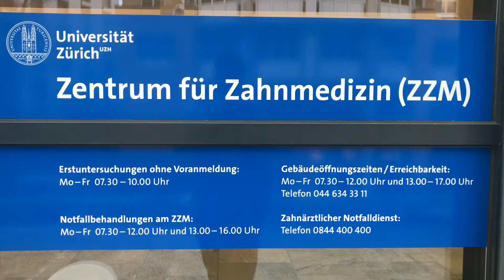Interview with Osteology Research Scholar Hyunchang Lim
The Osteology Research Scholar Hyunchang Lim talks about his experience at the University of Zurich and the work under his mentor Daniel Thoma.